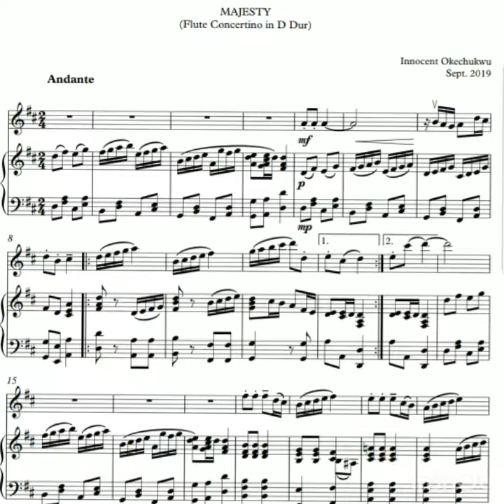Majesty, flute concertino by - Innocent Okechukwu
Score